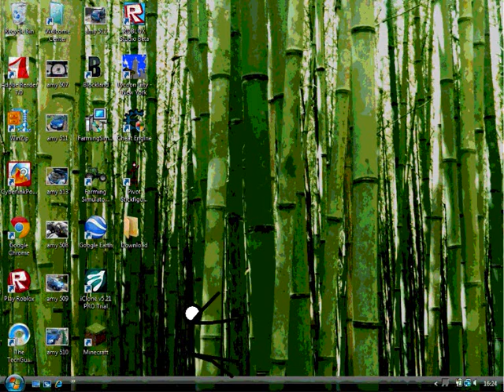stickman on windows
the stickman is trying to get in the file download but he cant open it!!!